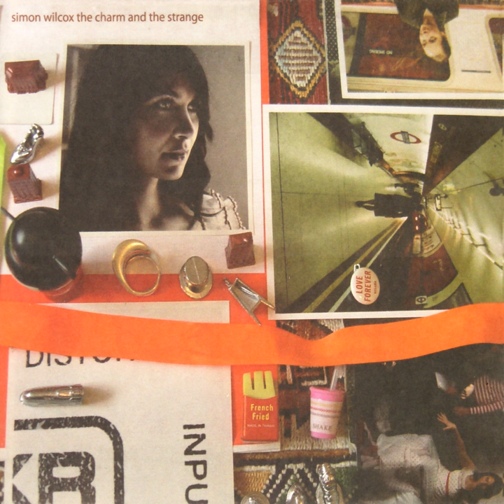Anyone Close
Anyone Close · Simon Wilcox

The Charm and the Strange